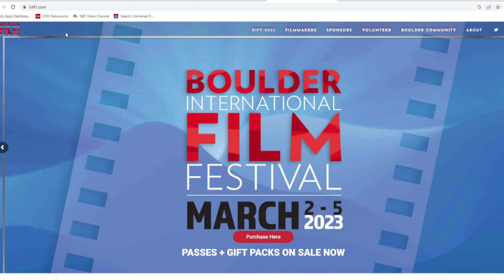The E Block | The Boulder International Film Festival, Bruce Springsteen tonight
Erica Lopez has your Thursday E Block.

9NEWS (KUSA) is located in Denver, Colorado.